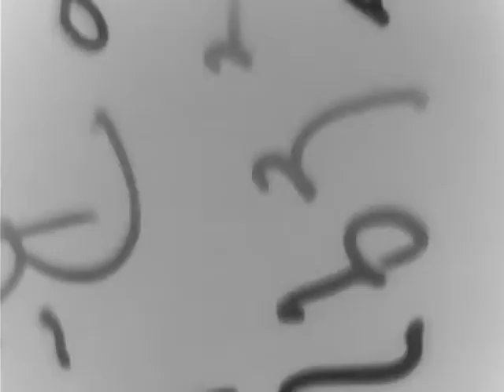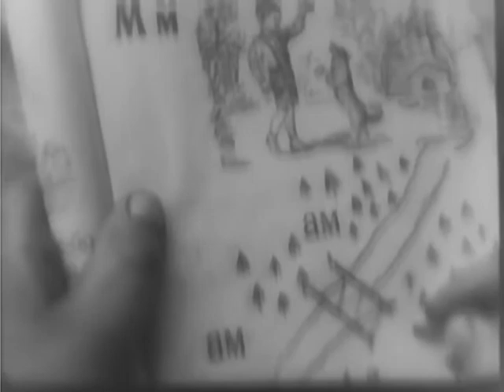SON OF THE REGIMENT (Reel 6)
SON OF THE REGIMENT (Reel 6) - National Archives and Records Administration   - ARC 44119, LI 242-MID-5143 - DVD Copied by Nick Stoller. In Russian. Series: Motion Picture Films From G-2 Army Military Intelligence Division, compiled 1918 - ca. 1947.